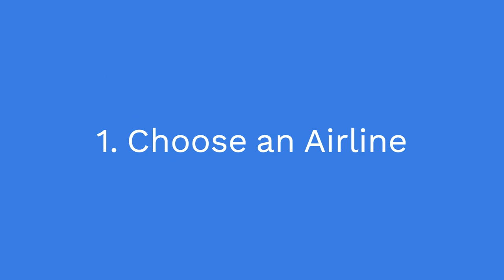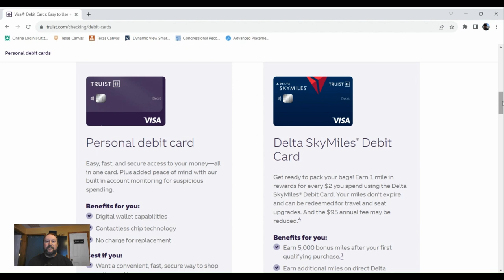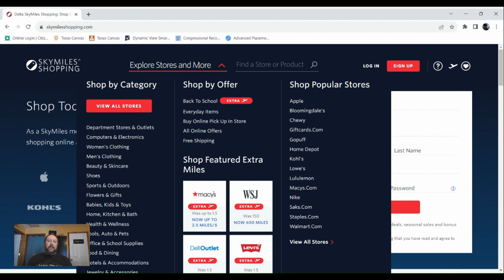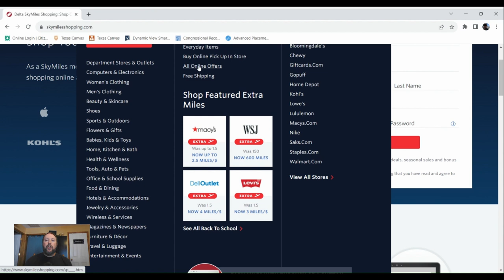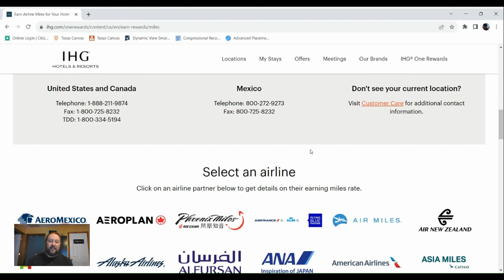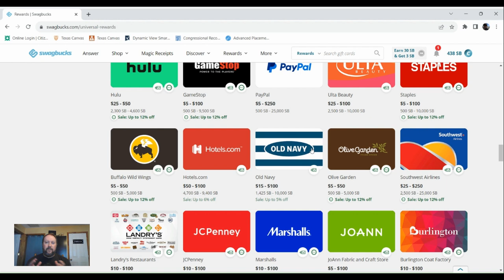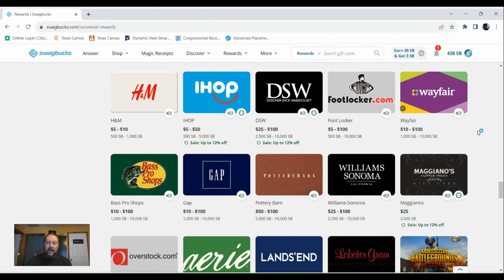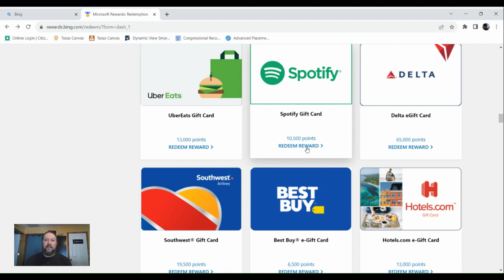How To Get Free Flights Without Credit Cards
One of the best ways to get free flights is through huge credit card signup bonuses. However, there are some personal finance gurus like Dave Ramsey who argue against using credit cards. Does this mean that his followers are without options? This video will show you options for how to get free flights without credit cards. Through co-branded debit cards and online shopping portals that give miles and sites like Swagbucks and Microsoft Rewards that give gift cards to airlines, it's possible to fly for free even if you don't have a credit card.